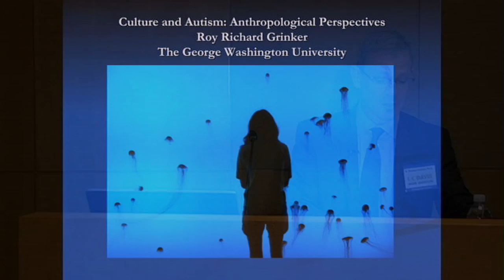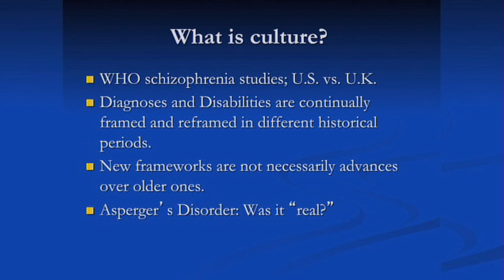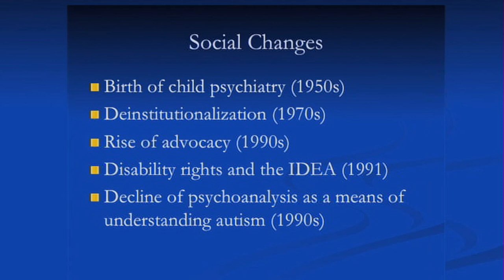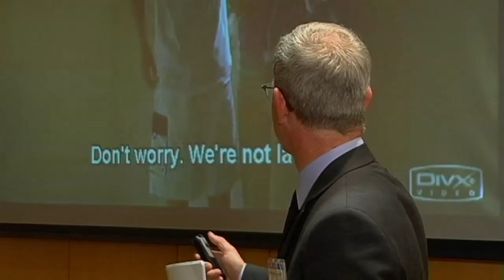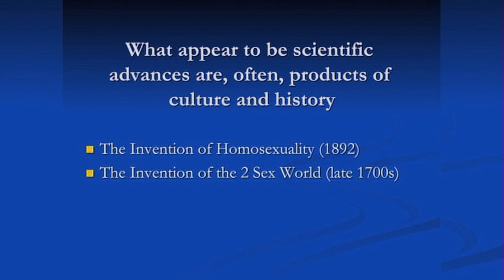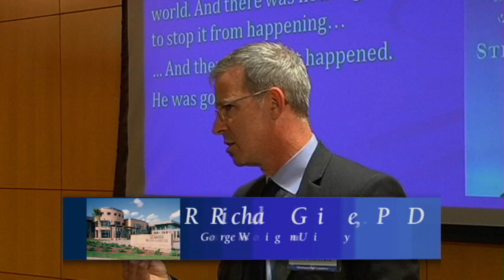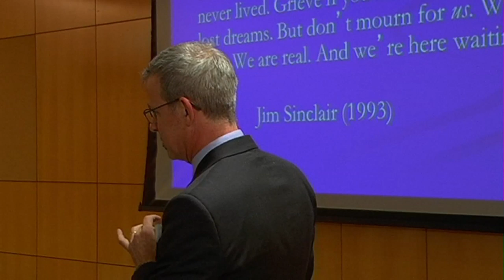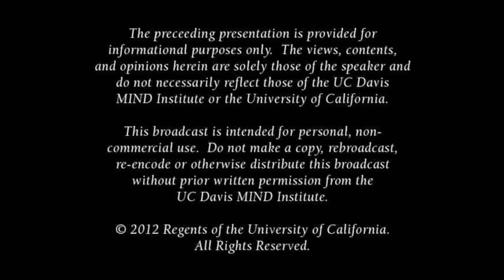Culture and Autism: Anthropological Perspectives on the U.S. Korea and South Africa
Although Autism Spectrum Disorder (ASD) appears to be universal, the contexts in which it occurs are distinctive. Yet little research has been conducted on ASD in diverse cultures within the U.S., or in countries outside of the U.S. or Europe, with little reliable information yet reported from developing countries. Drawing on research in the U.S., South Africa, and South Korea, Richard Grinker, an anthropologist at George Washington University and parent of a child with autism, discusses the complex relationship between culture and diagnosis in the context of changes in autism awareness, prevalence, diagnostic practices, and community outreach.

 Series: "MIND Institute Lecture Series on Neurodevelopmental Disorders" [Health and Medicine] [Show ID: 25990]